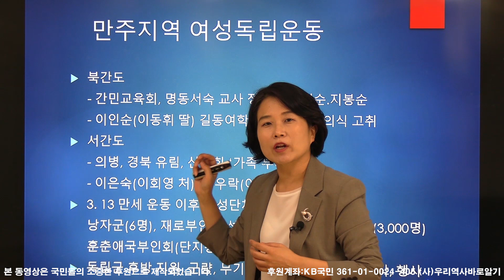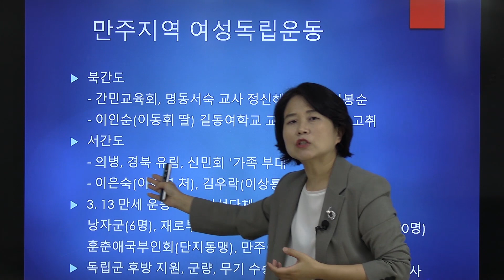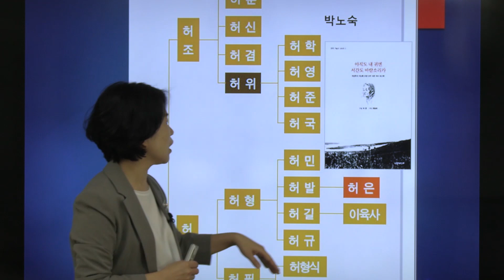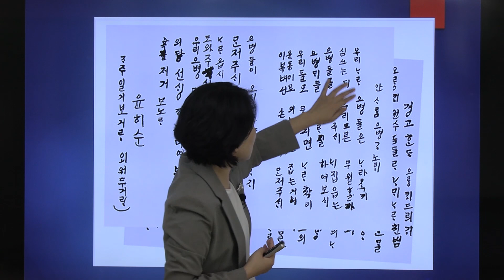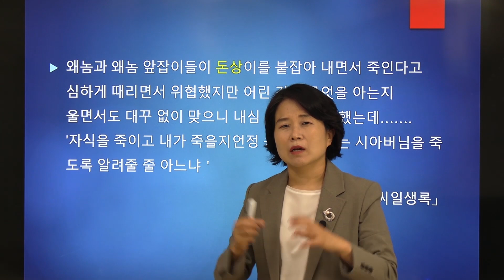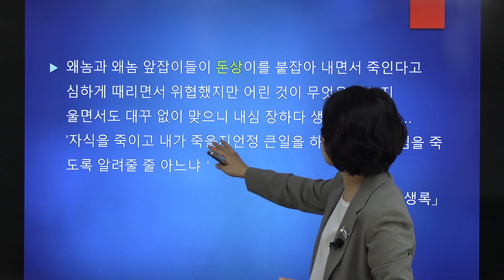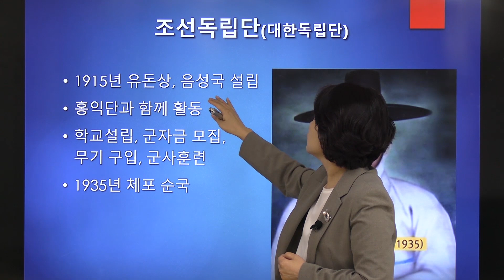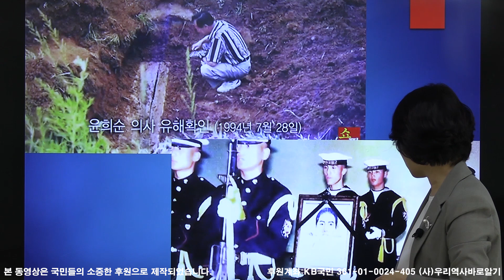여성독립운동가 2부 | 최초의 여성의병장 윤희순